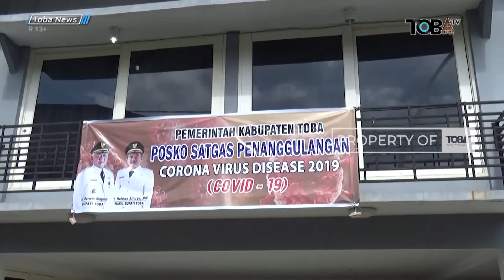DI TOBA, TERKONFIRMASI POSITIF COVID-19 CAPAI 116 KASUS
Frekuensi : 4020
Polaritas : V
Symbolrate : 32727